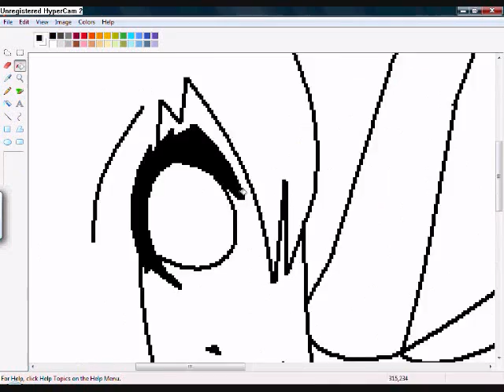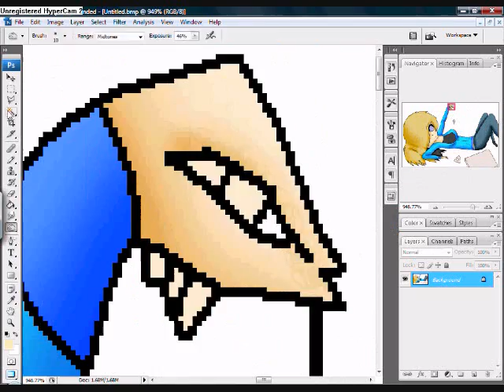happy halloween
OLD